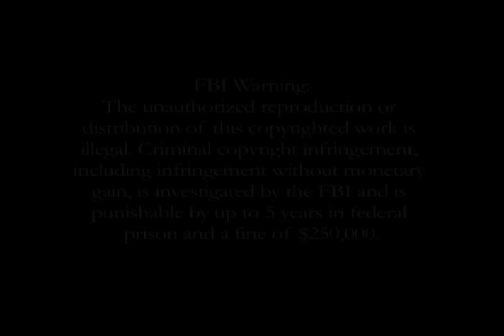Firing Line with William F. Buckley Jr.: The Selling of the President 1968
Episode 176, Recorded on November 10, 1969

Guest: Joe McGinniss